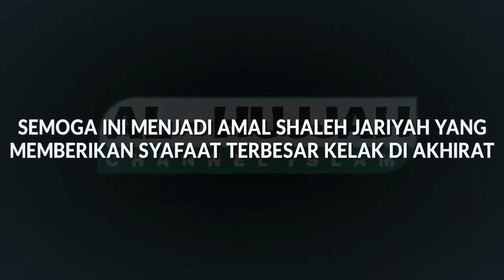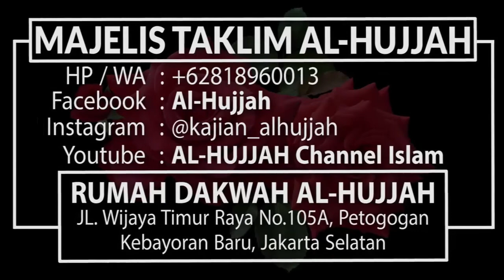TIGA GOLONGAN YANG TIDAK AKAN SENGSARA || Ust.Faiq Zamroni, MA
Kajian ini Diselengarakan, Diliput & Disebarkan secara GRATIS

- DONASI PERPANJANGAN KONTRAKAN RUMAH DAKWAH AL-HUJJAH
Untuk Keberlangsungan Dakwah Agama Allah di Rumah Dakwah Al-Hujjah dibutuhkan biaya Perpanjangan Kontrakan Rumah Dakwah nya sebulan sebesar Rp. 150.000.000,-
Yukk Salurkan Amal Jariyah Perpanjangan Kontrakan Rumah Dakwah Al-Hujjah melalui ;